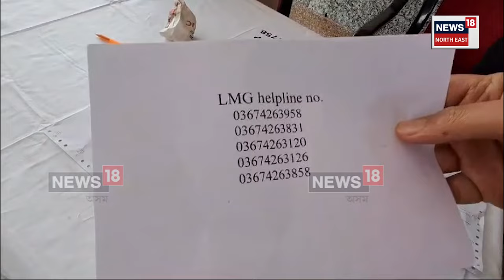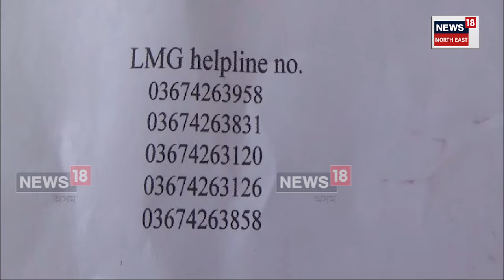Kanchanjangha Expressত আছিল হোজাই, লংকা আৰু লামডিঙৰ বহু যাত্ৰী। উদ্ধাৰৰ বাবে হেল্প লাইন নম্বৰ মুকলি